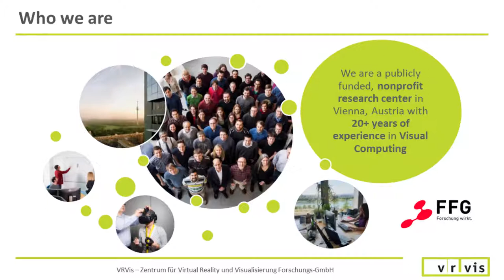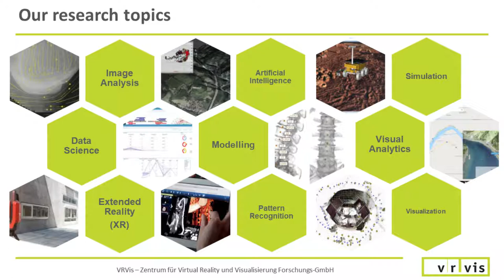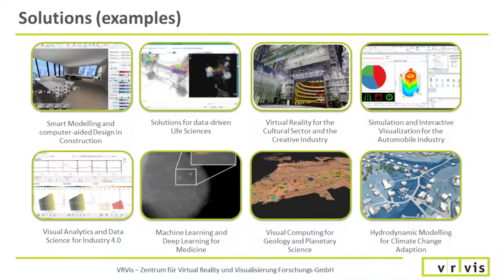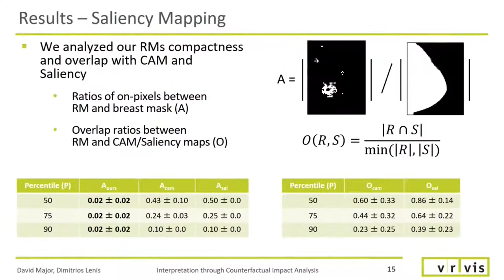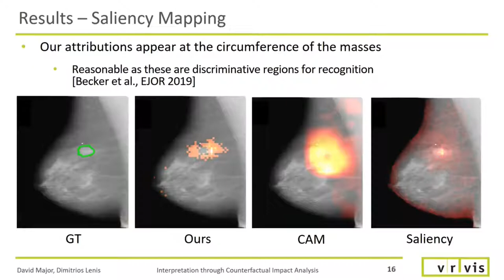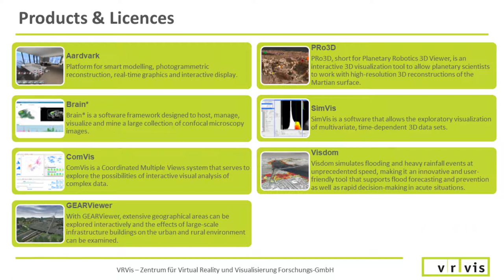VRVis Center | Eurographics'2021 Projects and Labs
VRVis is Austria's leading research center in the field of visual computing. Our team, comprising more than 70 employees, works with great commitment on innovative application-oriented research and development projects. We turn data into information and images: This ranges from digital twins and computer vision to data science and virtual reality – to name just a few examples. Visual Computing is not limited to fixed industrial sectors but offers answers and solutions for different challenges in different markets. As a COMET Competence Center, our mission is to build a bridge from science to industry. In basic research, our seven specialized groups work on visionary solutions and new findings in the field of high technology. In addition to our own basic research, we work closely with the TU Wien, the TU Graz, and the University of Vienna. Together we form one of the largest research clusters in Europe specializing in visual computing.

Presenter: Johanna Schmidt, Katja Bühler